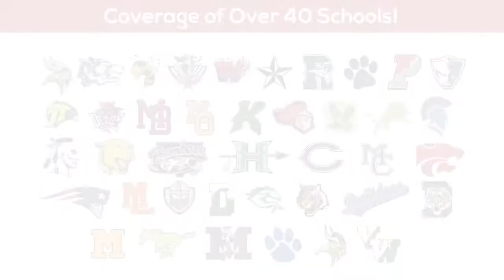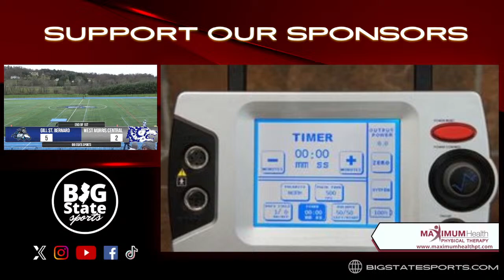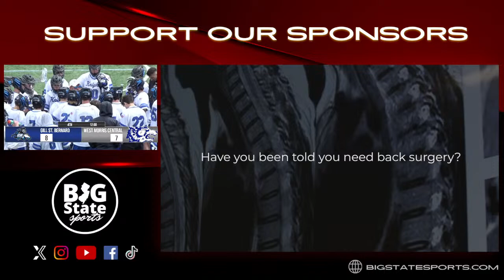Boys Lacrosse: West Morris Central vs Gill St. Bernard